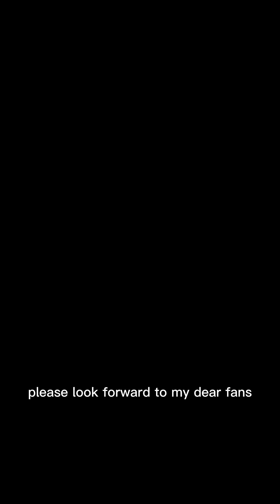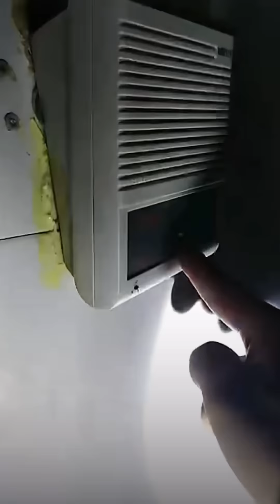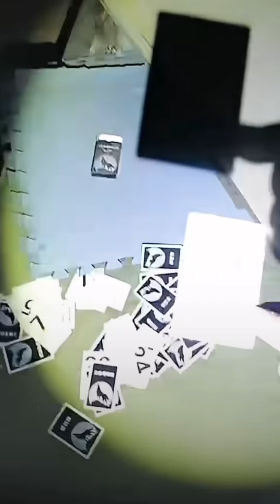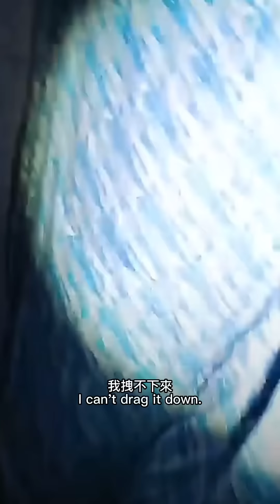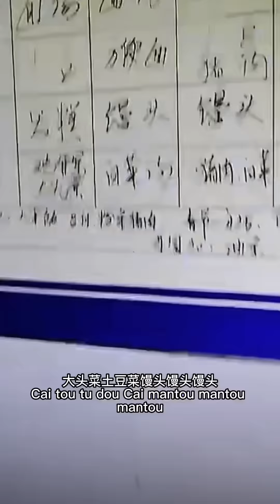SCARY Ghost Videos!監獄逃生夜！【xiaolong 恐怖 靈異】［143］